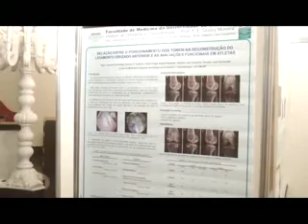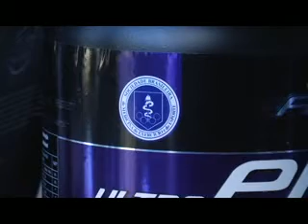Petrópolis sedia Congresso Brasileiro de Medicina do Esporte